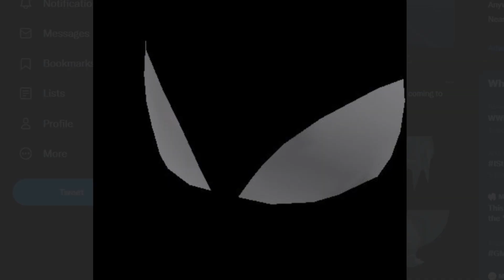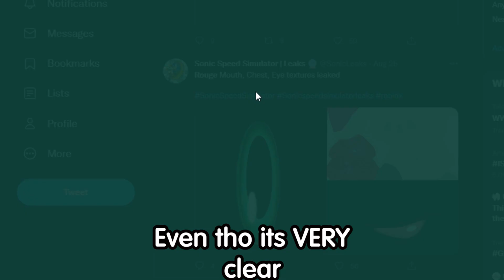*NEW* WORLD 8 & ROUGE THE BAT Is COMING In Sonic Speed Simulator | ROBLOX !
In this video i share all the new information in sonic speed simulator world 8 & rouge the bat roblox !